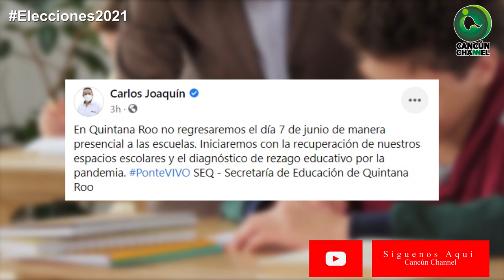EN QUINTANA ROO NO SE REGRESA A LAS AULAS EL 7 DE JUNIO